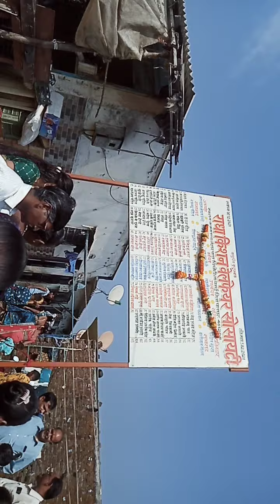Aaj mere Radhe Krishna society ka udghatan hua nayagaon East chinchoti Naka Rustam compound